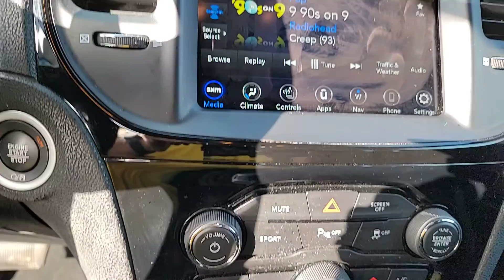2021 Chrysler 300 GREENVILLE, NEW BERN, GOLDSBORO, ROCKY MOUNT, WILSON U17521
Bright White Clearcoat Used 2021 Chrysler 300 S available in 991 Greenville Blvd. Southwest, Greenville, North Carolina at Greenville Nissan. Servicing the Greenville, New Bern, Goldsboro, Rocky Mount, Wilson, NC area.

#{MAKE}
#{MODEL}
2021 Chrysler 300 S - Stock#: U17521

Greenville Nissan
991 Greenville Blvd Southwest

Alloy wheels GPS Navigation Leather Trimmed Sport Seats Quick Order Package 2EG Wheels: 20 x 8.0 Black Noise Aluminum 1-Year SiriusXM Guardian Trial 2-Piece Shark Fin Antenna 4G LTE Wi-Fi Hot Spot 4-Wheel Disc Brakes 6 Speakers 8.4 Touchscreen Display ABS brakes Air Conditioning AM/FM radio: SiriusXM Anti-whiplash front head restraints Apple CarPlay Apple CarPlay/Android Auto Auto-dimming door mirrors Auto-dimming Rear-View mirror Automatic temperature control Brake assist Bumpers: body-color Compass Delay-off headlights Driver door bin Driver vanity mirror Dual front impact airbags Dual front side impact airbags Electronic Stability Control Emergency communication system: SiriusXM Guardian For Details Visit DriveUconnect.com Four wheel independent suspension Front anti-roll bar Front Bucket Seats Front Center Armrest Front dual zone A/C Front fog lights Front reading lights Fully automatic headlights Garage door transmitter Google Android Auto GPS Antenna Input HD Radio Heated door mirrors Heated front seats Illuminated entry Integrated Voice Command w/Bluetooth Knee airbag Low tire pressure warning Media Hub (2 USB AUX) Occupant sensing airbag Outside temperature display Overhead airbag Overhead console Panic alarm ParkView Rear Back-Up Camera Passenger door bin Passenger vanity mirror Power door mirrors Power driver seat Power passenger seat Power steering Power windows Radio data system Radio: Uconnect 4C w/8.4 Display Rear anti-roll bar Rear reading lights Rear seat center armrest Rear window defroster Remote keyless entry Security system SiriusXM Satellite Radio Speed control Speed-sensing steering Speed-Sensitive Wipers Split folding rear seat Steering wheel mounted audio controls Tachometer Telescoping steering wheel Tilt steering wheel Traction control Trip computer Turn signal indicator mirrors USB Host Flip Variably intermittent wipers Alloy wheels GPS Navigation Leather Trimmed Sport Seats Quick Order Package 2EG Wheels: 20 x 8.0 Black Noise Aluminum. Odometer is 2766 miles below market average! Priced below KBB Fair Purchase Price! 19/30 City/Highway MPGbrBright White Clearcoat 2021 Chrysler 300 S RWD 8-Speed Automatic 3.6L V6 24V VVTbrbrbrGreenville Nissan is your premier one-stop automotive dealership experience in Eastern North Carolina! We proudly serve our customers and local communities winning the prestigious Nissan Award of Excellence 12 times! Our Drive to Serve Promise provides the following: 1. Lifetime Engine Protection Plan (see dealer for details) 2. 72-Hour vehicle exchange program (see dealer for details) 3. Free local towing with purchase of new or preowned (within 30 miles of dealership). 4. The ease of purchasing at home. 5. On-site rental vehicles. 6. A first-class facility in both Sales and Service to deliver an overall better customer experience. Greenville Nissan Where We Drive To Serve!